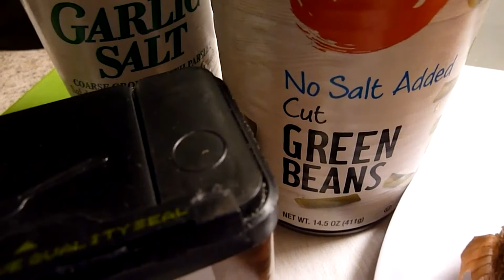Chicken Soup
This is a chicken soup I put together from scratch with the leftover rotisserie chicken I used for my pot pie.  Below are the ingredients I used but you can use any other vegetables as well.  With temps in the 40's and dropping lower, this is a cheap, nutritious soup for those cold winter days and nights.

Ingredients in this recipe: 1)chicken carcass and/or bones 2)half or whole onion 2)can of beans 3)diced potatoes 4)tomato 5)salt, pepper, poultry seasoning 6)chicken bouillon cube 7)optional jalapeno pepper.